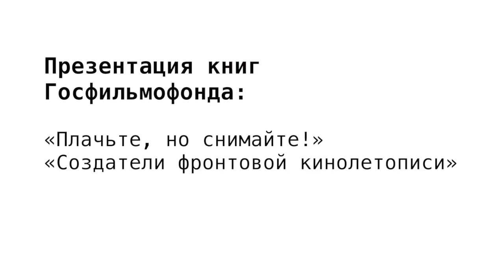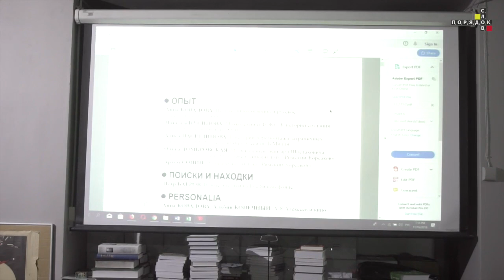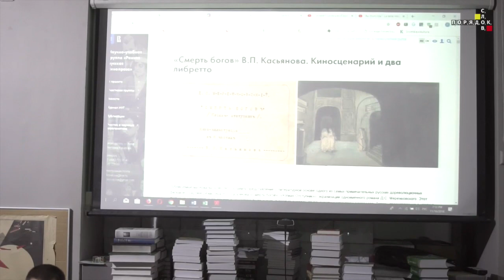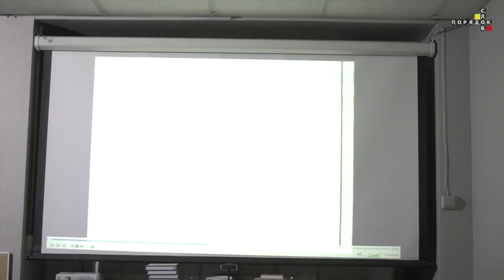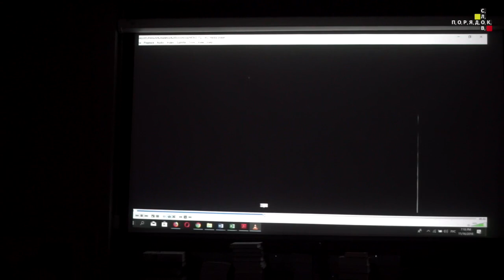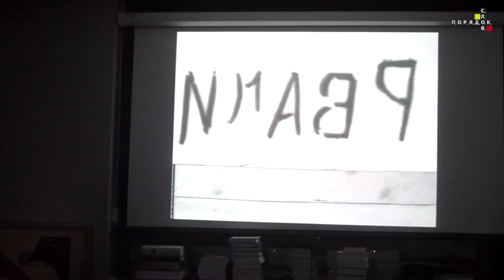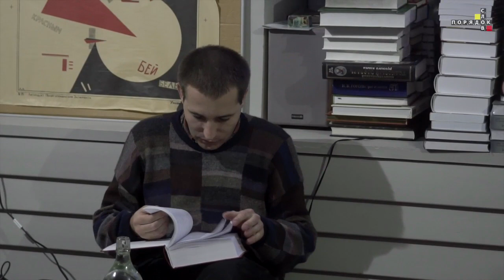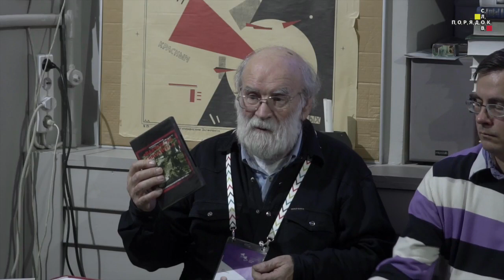Издания Госфильмофонда: Петр Багров, Валерий Фомин и Александр Дерябин о новых книгах ГФФ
Видеозапись презентации киноведческих изданий Госфильмофонда: 111-го номера «Киноведческих записок», книги «Плачьте, но снимайте!» (составитель Валерий Фомин), в которой публикуются монтажные листы съемок фронтовых операторов, и «Создатели фронтовой кинолетописи» Александра Дерябина о сотрудниках фронтовых киногрупп.

Издания представили Валерий Фомин, Александр Дерябин и Петр Багров.